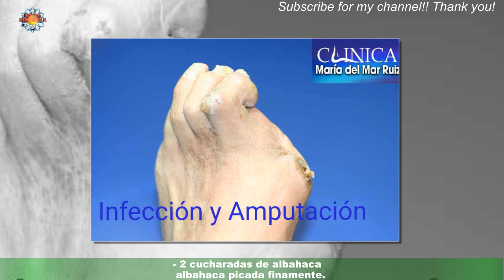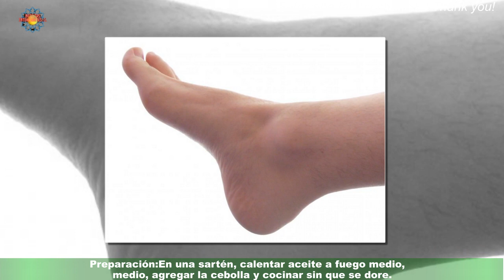¿Cómo preparar Pastelera de Choclo?: Un clásico del verano | Cocina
Se puede servir como plato principal junto a una sabrosa ensalada a la chilena o como acompañamiento de diversos tipos de carne (vacuno, pollo, pavo y pescado). Ingredientes (considerados para 6 personas):- 12 choclos frescos, pelados y rallados. Celebridades y chismes
últimas noticias
noticias interesantes
NOTICIAS IMPORTANTES
últimas noticias
Noticias interesantes
NUEVO
NOTICIAS HOY
NOTICIAS HOY
NUEVO
NOTICIAS HOY
NOTICIAS DE HOY
NOTICIAS HOY
NOTICIAS
NOTICIAS HOY
NOTICIAS HOY
NUEVO
NOTICIAS HOY
NOTICIAS DIARIAS
NOTICIAS EN INGLÉS
NOTICIAS
NOTICIAS DE HOY
NUEVO
FOREX
Casinos online
Seguro
Alojamiento
Viaje
COMPAÑÍA DE SEGUROS
ALOJAMIENTO WEB
MEDIOS OGGI
PERIÓDICO HOY
Prensa diaria HOY
Prensa diaria